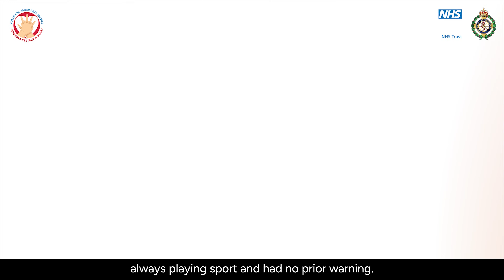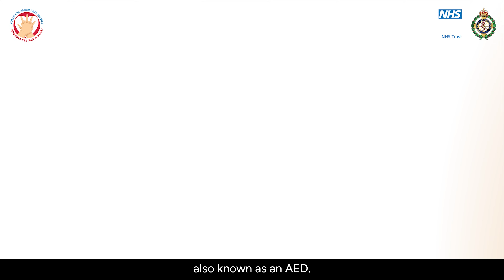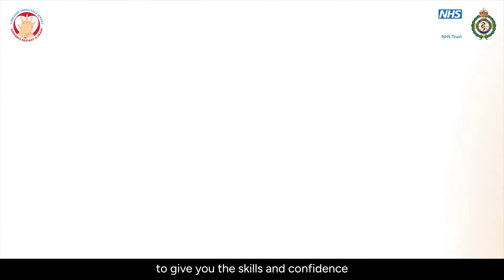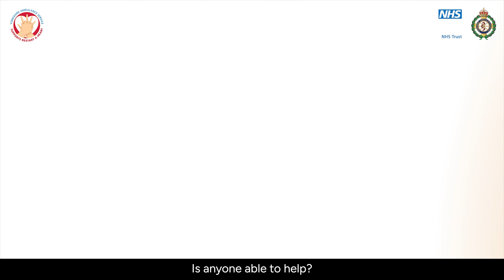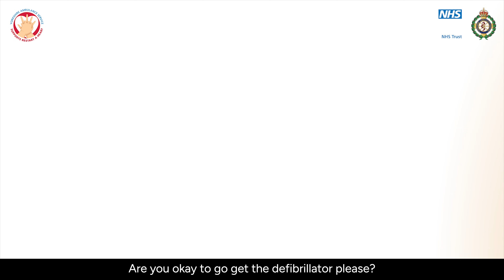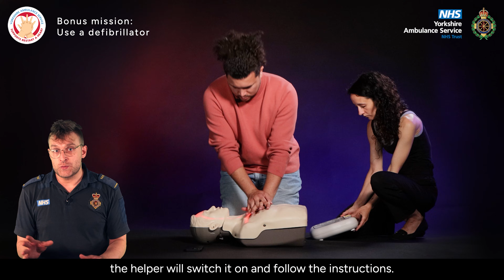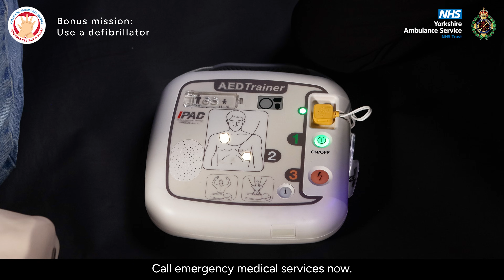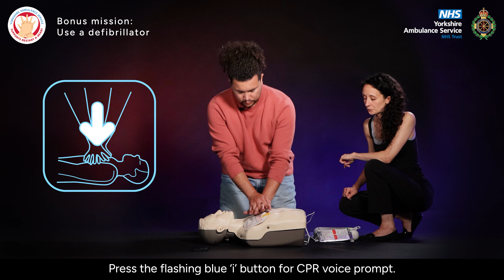Restart a Heart: CPR and Defibrillator Training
Could you RestartaHeart? Over 30,000 people suffer a cardiac arrest outside a hospital in the UK every year, with 80% of them happening at home. That means it could be one of your nearest and dearest, and the worrying thing is that less than 1 in 10 survive. @YorkshireAmbulance gives you the power to change that figure and improve your chances of saving a life by watching this FREE CPR and defibrillator training video. Learn CPR today!
Created by @YorkshireAmbulance and @dynamic_business.
Supported by Yorkshire Ambulance Service Charity.
Thank you to Alex Cowes for sharing his survivor story.
Starring:
Sam Harris - Presenter, BBC Sport @BBCSport @samharris3031
Tristan Metcalfe - Paramedic and presenter, Yorkshire Ambulance Service  @YorkshireAmbulance
Thank you to the faces and voices who supported our campaign, including:
Harry Newman, Jarrod O'Connor, Jake Connor, Lachie Miller and Morgan Gannon - Rugby league players, Leeds Rhinos @LeedsRhinosOfficial
Jenna Brooks, Sam Tomkins and Brian Carney - Presenters - @skysports
Sally Ann Matthews - Actor - @coronationstreet @emmerdale
Logan McAlister - National go karting champion @loganmcalisterracing
Emma Howlett and Phoebe Mora-Blanco - Yorkshire Ambulance Service -  @YorkshireAmbulance
Maheka Kabir - Student - Parkwood Academy, Sheffield -  @parkwoodacademy
Zachary Casely-Hayford - Student - Benton Park School, Leeds - @BentonPark1 @ZMaster-Z
Kathy Smith - CPR lifesaver
Sean Smith - Cardiac arrest survivor

Resuscitation Council UK @ResusCouncilUK
Save A Life Scotland @SaveALifeScot
Save a Life Cymru @welshgovernmentofficial @savealifecymru
British Heart Foundation @britishheartfoundation
St John Ambulance @stjohnambulanceorg
Citizen CPR Foundation @citizencprfoundation402
American Heart Association @American_Heart
Arab Resuscitation Council  @ArabResusCouncilorg
Resuscitation Academy @ResuscitationAcademy
European Resuscitation Council @ercEuroResusCouncil